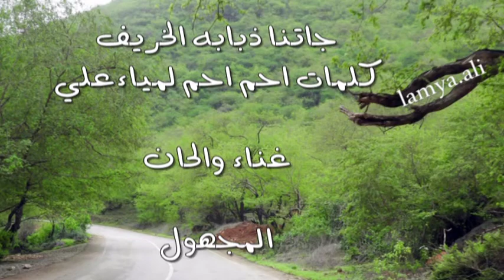ذبابه الخريف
جـــــــــاتنا ذبابه الــــــــــــــــخريــــــــــــــــف
ويــــــــــــنك يا قوطـــــــي الفليـــــــــــــــــــــت
ضاع سوقـــــــــــك وجــــــرفوك جــــــــريـــــــــــــف
احتبسنا في بيوتنا لا شفنا لا الجربيب ولاالخــــــــريف
ولا خليتوا مشلايه ولا بجره الا وقدها ف البطن درديف
حتى العيرنوت غيرت مسارها وقالت سكروا الليــــت

اخيرا حصلت ملحن ههههههههههه